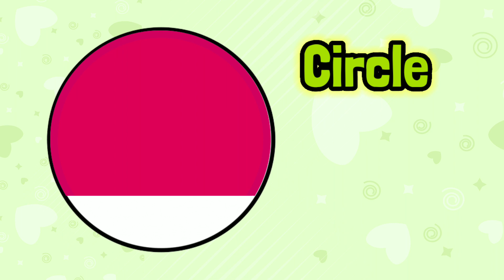Learn to draw Shapes for kids।circle। rectangle।।triangle। Learn 2d shapes। colours ।आकृतियों के नाम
Your Quiry :-

preschool
pantagon
 colors
square
circle

-GTB kids pathshala 🙏